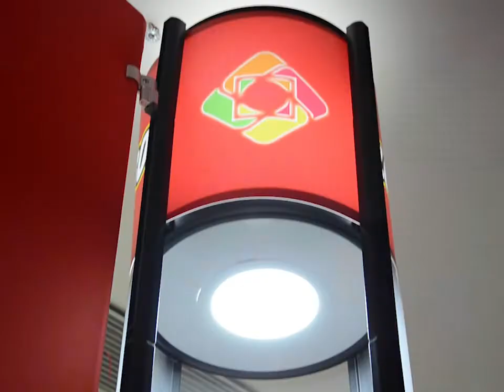Twister Tower Booth Which Is Portable And Reusable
Exhibition display stand world factory-Lintel Display